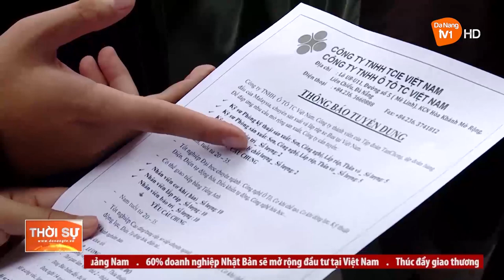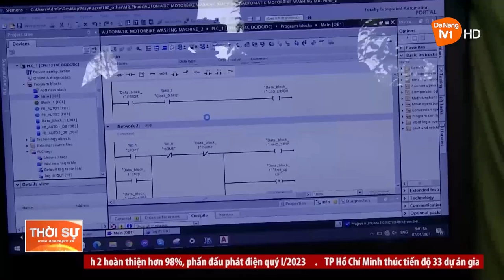NHIỀU CƠ HỘI VIỆC LÀM CHO NGUỒN NHÂN LỰC TRẺ